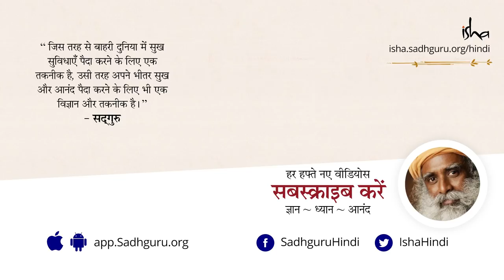ब्रह्मांड से पाएं एक बिग "लाइक"! | Sadhguru Hindi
सद्‌गुरु बताते हैं कि आध्यात्मिक प्रक्रिया अपनी पसंद की चीज़ों के बारे में नहीं है। ये ऐसा बनने के बारे में है कि आपके आस-पास हर कोई आपको पसंद करने लगे - हमें खुद को ऐसा बनाने के लिए मेहनत करनी होगी, ये अपने आप नहीं होने वाला। जानते हैं कैसे।